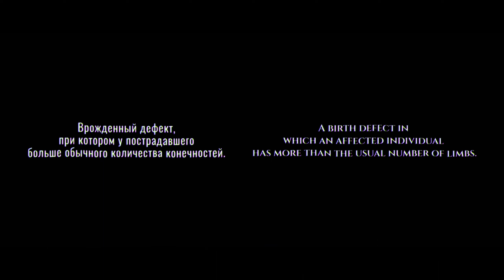POLYMELIA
A birth defect in which an affected individual has more than the usual number of limbs

Project I did together with @shams.solo and @cantstopdjay . Really cool to work together on this. Shams was already showing his work at the Dutch Design Week last year, so maybe some of you have already seen this video.

📷 Pics:
🎥 Clips
🖥️ Design
🎹 Deavic